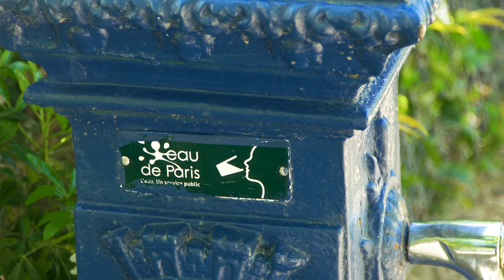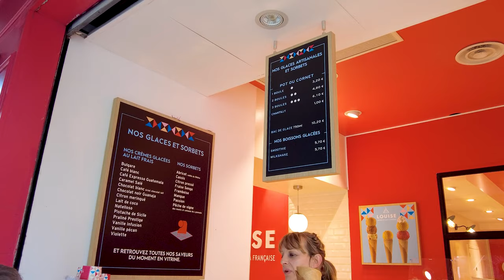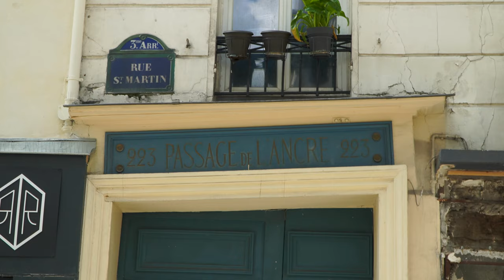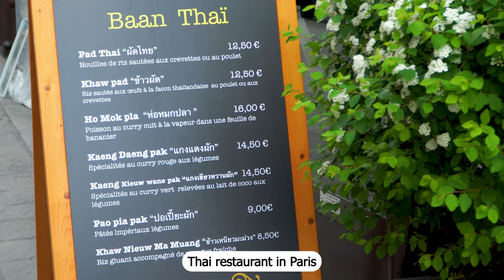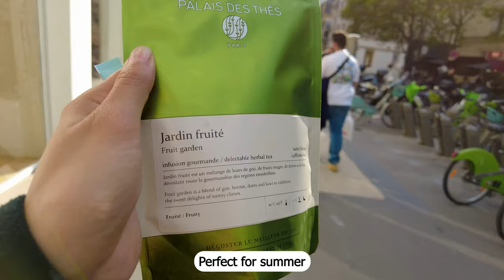🇫🇷 Exploring The Beautiful Paris (NOT the most touristic places)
We are in Paris and we are exploring the beautiful heart of Paris city. We will not see the most touristic place such as the cathedral Notre dame, the triumphal arch (Arc de triomphe) or Eiffel Tower but the places we will see are worth visiting.

⏰ TIMESTAMPS
00:00 Intro
02:05 Paris City Hall
04:12 Centre Pompidou
05:01 Louise ice cream
06:19 Passage de L'ancre
08:27 Bourse de commerce
09:11 Samaritaine department store
09:36 Palais des thes Tea store
10:44 River La Seine

MORE INFORMATION ABOUT THIS PARIS VLOG, PARIS VLOG 2022, PARIS FRANCE:
In this video, we are exploring Paris city center. We will see the saint louis castle, the city hall of Paris, the samaritaine, centre pompidou, the bourse de commerce, the river Seine and more.

We hope you enjoy this Paris vlog, Paris France.
See you in the next Travel vlog 2022.